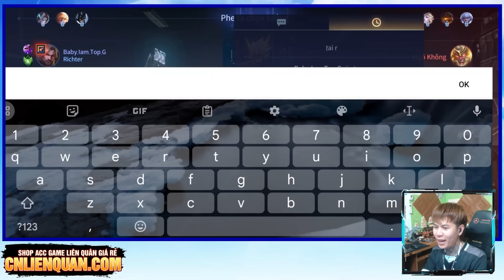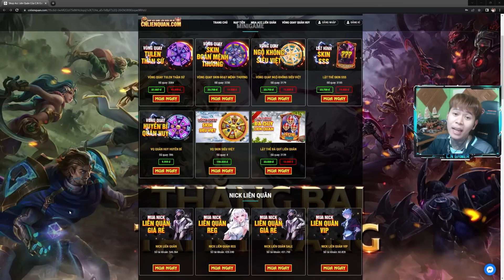Cười ra nước mắt khi C.N Gamer lần đầu test thử skin Bijan - Hoàng Kim Cơ Giáp | LQMB.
☞  Clip Sẽ Được Đăng Vào Mỗi Tối Vào Lúc 18h Mà Hên Xui Hôm Có Hôm Không :)))

Chúc Ae Xem Video Vui Vẻ .